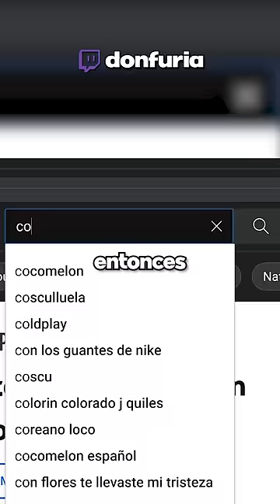Cosas que Me Pasaban Cuando Empecé a Jugar a Minecraft...